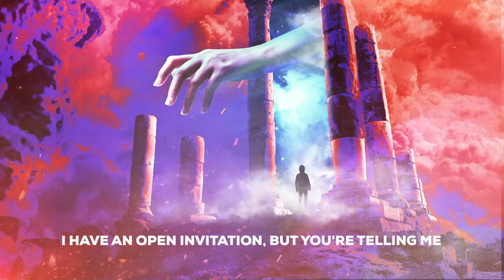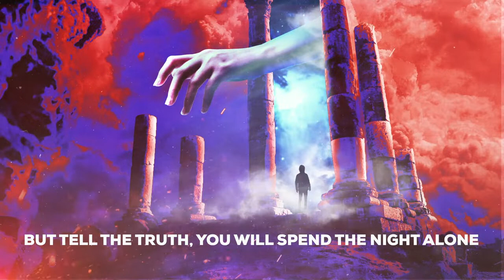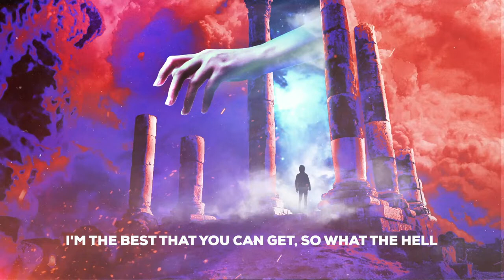Johnning - WHAT THE HELL 🔥[ Music without copyright ]🔥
Johnning - WHAT THE HELL

Lyrics:
Ay, what the hell
Why you hanging on the rooftop by yourself
I have an open invitation, but you're telling me
"Go get lost, I don't wanna see your face"
Yeah, what the hell
So why don't we stay out 'til the morning light, cause
Two wrongs can make a right
We're just doing what we're feeling right now
Some Chardonnay, we camp in the parking lot
Leave traces of plastic cups
So, what the hell
Always waiting for the one, but I've got news for you
I'm the best that you can get, so what the hell
(What are you waiting for now)
You're pretending that you like somebody else
Like you got boys waiting in line to take you home
But tell the truth, you will spend the night alone
Let's be alone
Why you hanging on the rooftop by yourself (By yourself)
Always waiting for the one, but I got news for you
Yeah, what the hell (Are you waiting for now)
So what the hell (yeah)
What are you waiting for now (What are you waiting for now)
So what the hell (yeah, yeah, yeah, yeah)
Why you hanging on the rooftop by yourself (Yeah, by yourself)
(Yeah) Yeah, what the hell